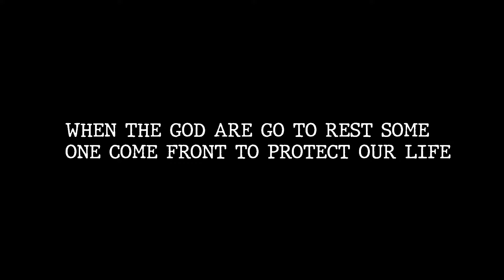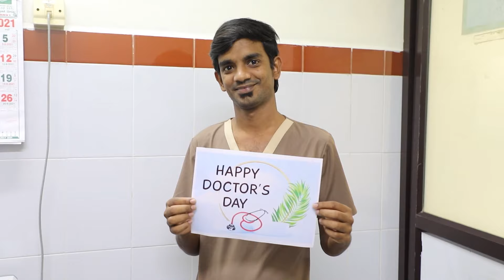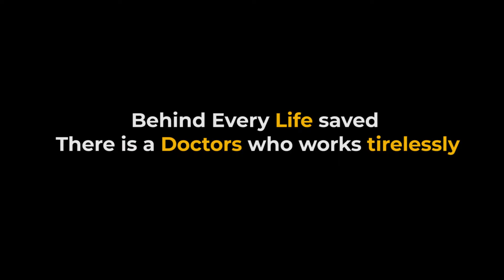Tribute to Doctor's | Happy Doctor's Day 2021 | Narayani Hospital | Vellore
Thank you, Doctor !
Sri Narayani Hospital  thanks all of the doctors for making a difference in the lives of patients. Your kindness, sincere caring and concern make everything better and are a great encouragement in the path of serving society for better health.